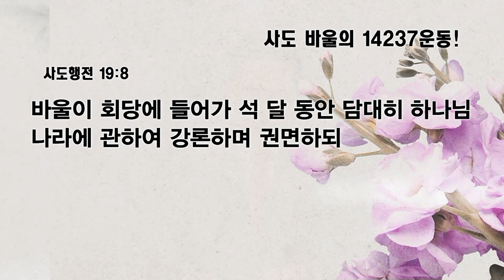[예원교회] 수요예배 - 사도 바울의 14237운동! - 오상흔목사 - 2023.01.25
사도 바울의 14237운동! (사도행전 19:8~10)

8 바울이 회당에 들어가 석 달 동안 담대히 하나님 나라에 관하여 강론하며 권면하되
9 어떤 사람들은 마음이 굳어 순종하지 않고 무리 앞에서 이 도를 비방하거늘 바울이 그들을 떠나 제자들을 따로 세우고 두란노 서원에서 날마다 강론하니라
10 두 해 동안 이같이 하니 아시아에 사는 자는 유대인이나 헬라인이나 다 주의 말씀을 듣더라